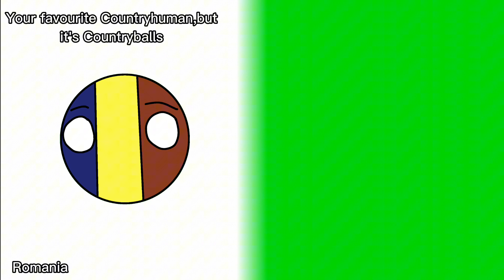fnf casanova|| outfit battle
• gacha club
• capcut
• inshot

𝐂𝐇𝐀𝐑𝐀𝐂𝐓𝐄𝐑𝐒:
• Leila
• Romania
• USSR
• Germany
• Slovakia
• Romania (Countryballs)
• European Union
• Slovenia (as a child)
• Poland (human)
• Third Reich (Gacha Life)
• Slovenia
• Slovakia (in a different AU)
• NATO
• Antartica
• Japan (in her kimono)

𝐍𝐎𝐓𝐄𝐒...
- I made this in Gacha Club because it was easier for me. So yeah!
- Use the hashtag bvlgariaoutfitbattle if you are going to use the outfit battle! Thank you! :)

closing description...